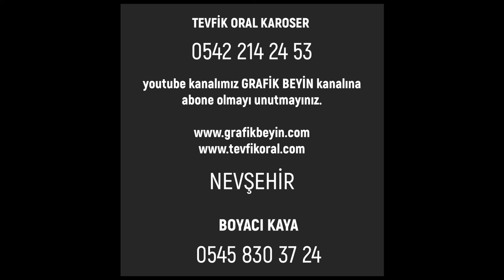FORD TRANSİT TEVFİK ORAL KAROSER NEVŞEHİR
SİZLER İÇİN EN İYİSİNİ YAPMAYA ÇABALIYORUZ.